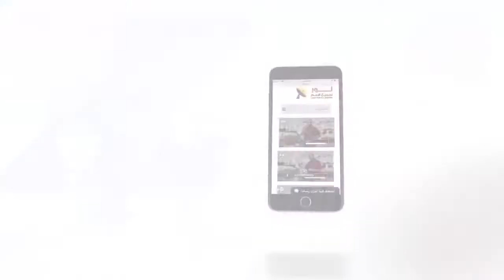486 عناية الله تحول الشر إلى خير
عناية الله تحول الشر إلى خير واللعنة إلى بركة